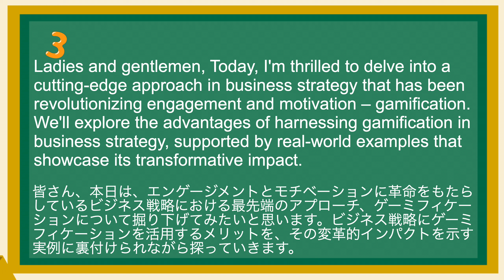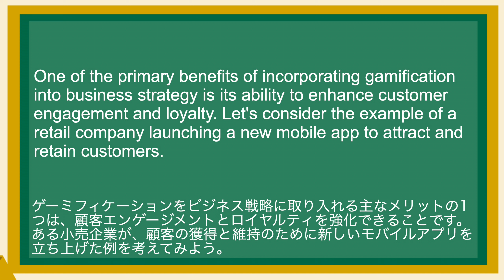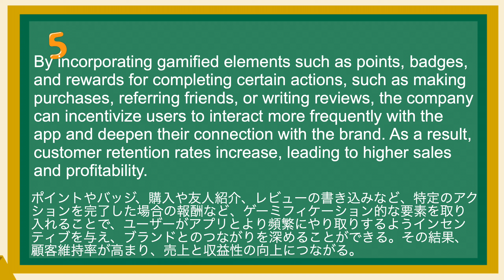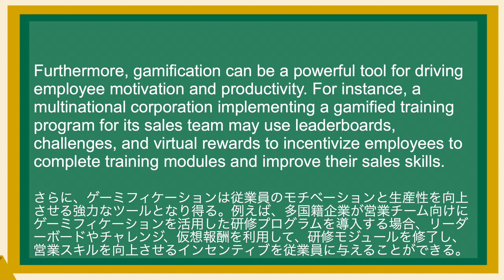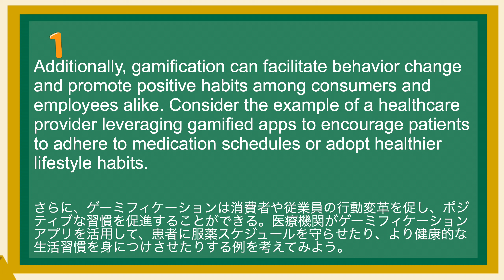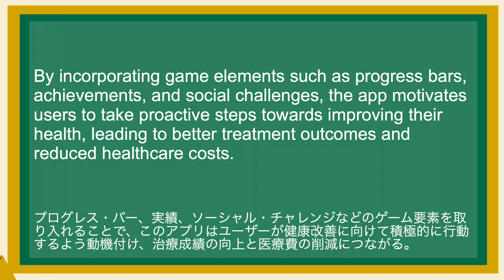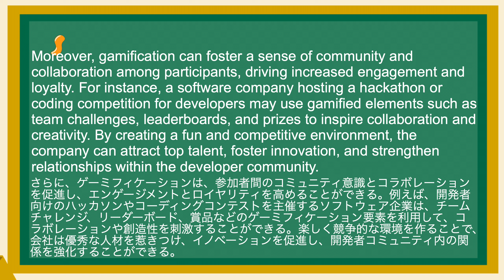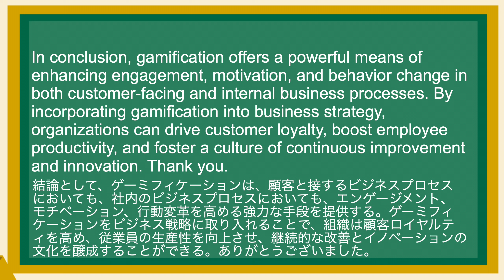英語が上達する！英語シャドーイング教室426 ゲーミフィケーション ビジネスで使えるフレーズ211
(1)
Ladies and gentlemen, Today, I'm thrilled to delve into a cutting-edge approach in business strategy that has been revolutionizing engagement and motivation – gamification. We'll explore the advantages of harnessing gamification in business strategy, supported by real-world examples that showcase its transformative impact.
皆さん、本日は、エンゲージメントとモチベーションに革命をもたらしているビジネス戦略における最先端のアプローチ、ゲーミフィケーションについて掘り下げてみたいと思います。ビジネス戦略にゲーミフィケーションを活用するメリットを、その変革的インパクトを示す実例に裏付けられながら探っていきます。

(2)
Gamification involves integrating game mechanics and design principles into non-game contexts, such as business processes, marketing campaigns, and employee training programs, to drive engagement, motivation, and behavior change.
ゲーミフィケーションとは、ゲームの仕組みやデザインの原則を、ビジネスプロセスやマーケティングキャンペーン、社員研修プログラムなど、ゲーム以外の文脈に組み込むことで、エンゲージメントやモチベーション、行動改革を促すことである。

(3)
One of the primary benefits of incorporating gamification into business strategy is its ability to enhance customer engagement and loyalty. Let's consider the example of a retail company launching a new mobile app to attract and retain customers.
ゲーミフィケーションをビジネス戦略に取り入れる主なメリットの1つは、顧客エンゲージメントとロイヤルティを強化できることです。ある小売企業が、顧客の獲得と維持のために新しいモバイルアプリを立ち上げた例を考えてみよう。

(4)
By incorporating gamified elements such as points, badges, and rewards for completing certain actions, such as making purchases, referring friends, or writing reviews, the company can incentivize users to interact more frequently with the app and deepen their connection with the brand. As a result, customer retention rates increase, leading to higher sales and profitability.
ポイントやバッジ、購入や友人紹介、レビューの書き込みなど、特定のアクションを完了した場合の報酬など、ゲーミフィケーション的な要素を取り入れることで、ユーザーがアプリとより頻繁にやり取りするようインセンティブを与え、ブランドとのつながりを深めることができる。その結果、顧客維持率が高まり、売上と収益性の向上につながる。

(5)
Furthermore, gamification can be a powerful tool for driving employee motivation and productivity. For instance, a multinational corporation implementing a gamified training program for its sales team may use leaderboards, challenges, and virtual rewards to incentivize employees to complete training modules and improve their sales skills.
さらに、ゲーミフィケーションは従業員のモチベーションと生産性を向上させる強力なツールとなり得る。例えば、多国籍企業が営業チーム向けにゲーミフィケーションを活用した研修プログラムを導入する場合、リーダーボードやチャレンジ、仮想報酬を利用して、研修モジュールを修了し、営業スキルを向上させるインセンティブを従業員に与えることができる。

(6)
By tapping into the innate human desire for achievement and recognition, gamification can inspire employees to actively participate in training initiatives, leading to higher levels of engagement, knowledge retention, and ultimately, improved performance on the job.
ゲーミフィケーションは、人間が生まれながらに持っている「達成したい」「認められたい」という欲求を利用することで、従業員が研修に積極的に参加するよう促し、エンゲージメントや知識の定着、ひいては仕事のパフォーマンス向上につなげることができる。

(7)
Additionally, gamification can facilitate behavior change and promote positive habits among consumers and employees alike. Consider the example of a healthcare provider leveraging gamified apps to encourage patients to adhere to medication schedules or adopt healthier lifestyle habits.
さらに、ゲーミフィケーションは消費者や従業員の行動変革を促し、ポジティブな習慣を促進することができる。医療機関がゲーミフィケーションアプリを活用して、患者に服薬スケジュールを守らせたり、より健康的な生活習慣を身につけさせたりする例を考えてみよう。

(8)
By incorporating game elements such as progress bars, achievements, and social challenges, the app motivates users to take proactive steps towards improving their health, leading to better treatment outcomes and reduced healthcare costs.

(9)
Moreover, gamification can foster a sense of community and collaboration among participants, driving increased engagement and loyalty. For instance, a software company hosting a hackathon or coding competition for developers may use gamified elements such as team challenges, leaderboards, and prizes to inspire collaboration and creativity. By creating a fun and competitive environment, the company can attract top talent, foster innovation, and strengthen relationships within the developer community.

(10)
In conclusion, gamification offers a powerful means of enhancing engagement, motivation, and behavior change in both customer-facing and internal business processes. By incorporating gamification into business strategy, organizations can drive customer loyalty, boost employee productivity, and foster a culture of continuous improvement and innovation. Thank you.